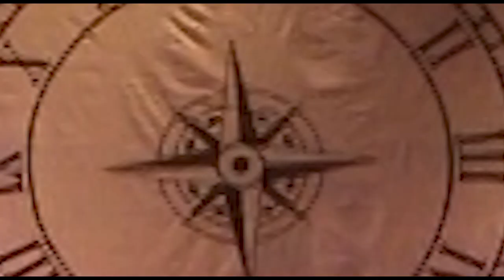RITTER RÜDIGER & MAXIMILIAN - das 3. Musical / 2.AKT | Bluatschink-Kinderlieder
Hier seht ihr den zweiten Akt des Ritter Rüdiger-Musicals Nr. 3. Den ersten Akt findet ihr hier -
Die Links zu den einzelnen Songs und Szenen gibt es weiter unten.
Der Großinquisitor ist auf die Burg von Ritter Rüdiger gekommen und da wird es für einige unserer Freunde sehr gefährlich.
Für Kinder ab 5 Jahren

PLAYLIST - Szenen und Songs
Ouvertüre (Musik). 00:10
Ritter-Sitten (Song). 01:14
Juhui muss sterben Nr.1. 04:33
Adelheid dreht die Zeit zurück Nr.1. 07:29
Juhui muss sterben Nr.2. 10:30
Adelheid dreht die Zeit zurück Nr. 2. 13:50
Juhui muss sterben Nr.3. 16:25
Babydrachen-Hypnose Nr.2. 19:15
Das Verhör. 22:00
Nur die Macht Nr.2 (Song). 27:01
Maxi zweifelt. 28:13
Wer bin ich (Song). 28:46
Seid ihr Freunde Nr.2 (Song). 31:00
Siegfried zweifelt. 33:10
Nur die Macht Nr.3 (Song). 34:30
Der Prozess wird fortgeführt 38:50
Griselda greift an 42:20
Kaiser Friedrich 43:10
Das Giftgas 45:13
Ritter Rüdiger greift ein 46:20
Der Drache Feuermaul eilt zu Hilfe 47:00
Das Ende von Nebukatorius 48:50
Vater und Sohn wieder vereint 49:45
Der letzte Ritter 50:48
Ritter Rüdiger (Song). 51:37